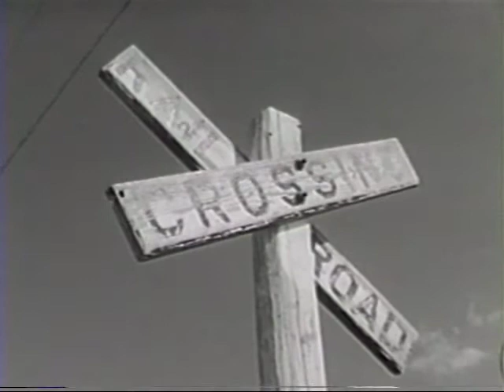Mid-Continent Railway Museum in the Late 1960s - Part 2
8mm movie shot by Mid--Continent Railway Museum member Chas. Burnam in the late 1960's, showing steam action in and around the museum property.